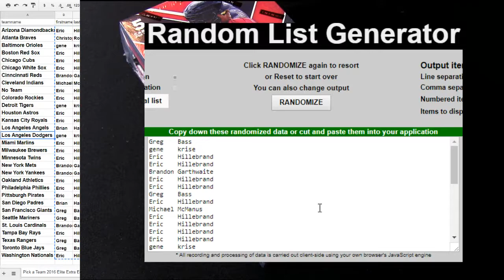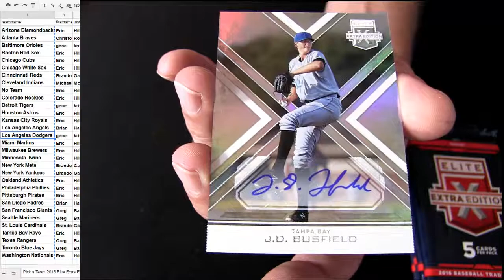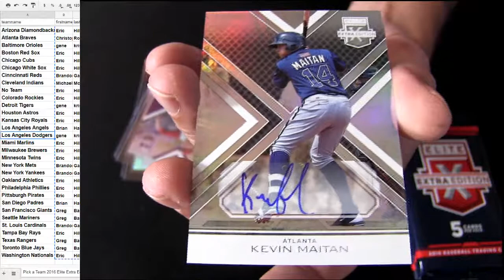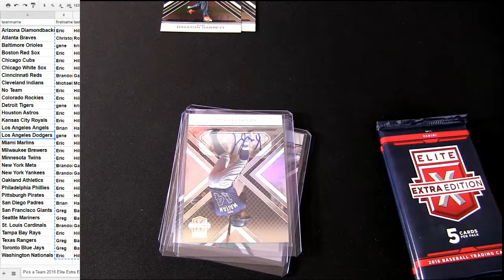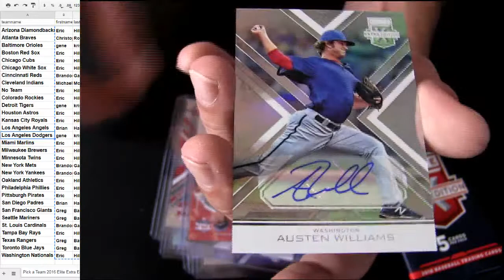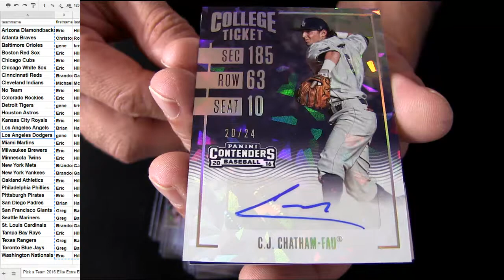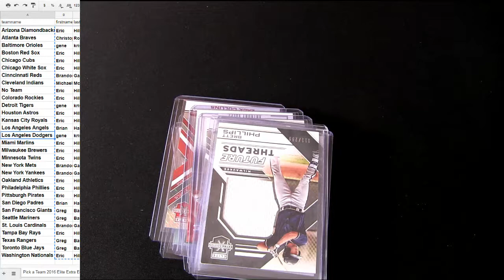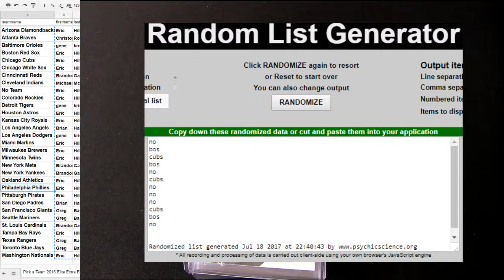16 Elite Extra Edition MLB Teams #28